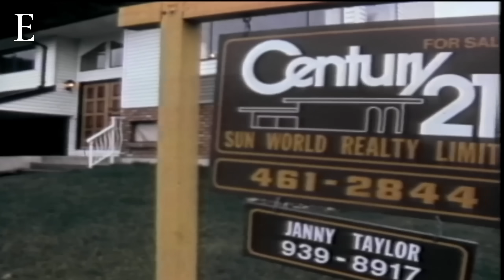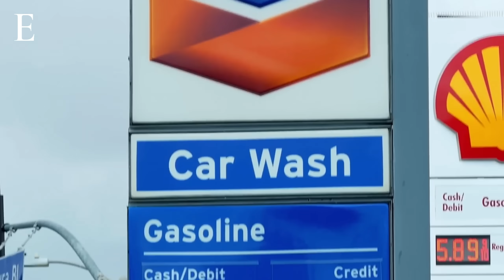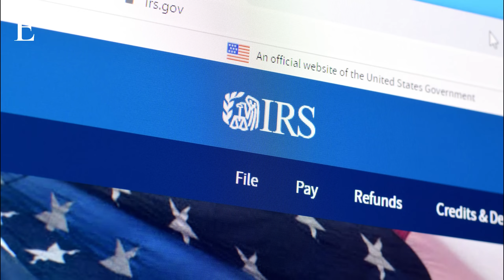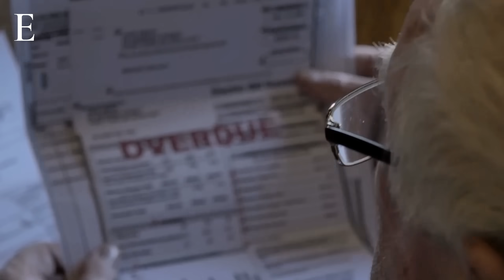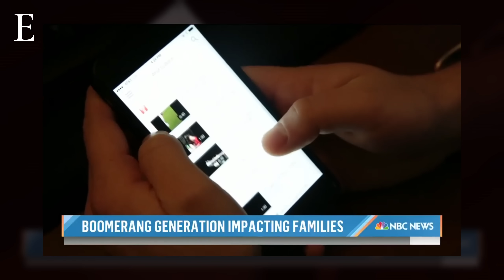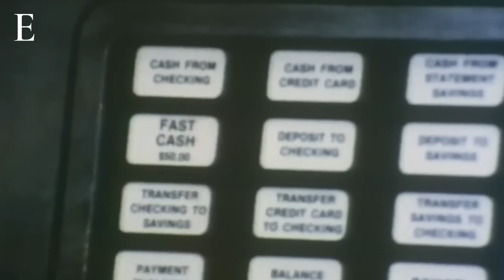Why The Middle Class Is No Longer Middle Class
Why The Middle-Class Is Disappearing
The American middle class, once a symbol of the American Dream, has undergone significant transformations since the 1970s. The Federal Reserve revealed that 33% of middle-income adults cannot afford an unexpected expense of $400, highlighting the economic fragility of this group. The Pew Research Center found that the percentage of American adults belonging to the middle class decreased from 61% in 1971 to 50% in 2023. This trend reflects a change in the economic composition and perception of the middle class in the U.S., with the rise of the "squeezed middle class" facing difficulties in maintaining their standard of living.

Costs of housing, education, healthcare, and other essential services have increased, while incomes have not kept pace, putting pressure on middle-income families. The situation has become more complicated for millennials, with only 60% belonging to middle-income households in their 20s, compared to almost 70% of baby boomers at the same age. Households with a family income of just over $100,000 face financial difficulties due to taxes, insurance, student loans, and the high cost of living.

Debt has become a burden for many American families, with total household debt reaching a record $16.5 billion in the fourth quarter of 2023. Student loan debt, amounting to $1.6 billion, is a significant factor in middle-class precarity. Homeownership has become unattainable for many, with nearly 23% of homeowners considering buying a home a financial mistake.

The erosion of stability and security that defined the middle class has profound implications for American society. The promise of upward mobility, a central component of the American dream, seems increasingly distant for many families. The transformation of the American middle class reflects profound changes in the economic and social structure of the United States, and its future is a central issue for the fate of the American dream.

CHAPTERS:
0:00 Why The American Middle-Class Is Disapearing
2:30 Americans Struggling To Stay In The Middle Class
3:32 American Debt Crisis
4:01 American Student Loan Debt Crisis
4:36 Americans Can't Afford A Home
5:13 Americans Struggling To Make Ends Meet
5:45 The Future Of The Middle Class
6:47 The Shrinking Of The Working Middle-Class

Executive Producer: Danny Pasquel
Produced by: Samantha Harvey
Edited by: Jacob Smith
Animation: Charlotte Brown
Additional Footage: Getty Images